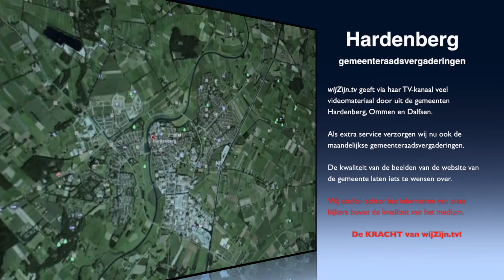Hardenberg: Oriënterendeverg. van 9 febr. 2016